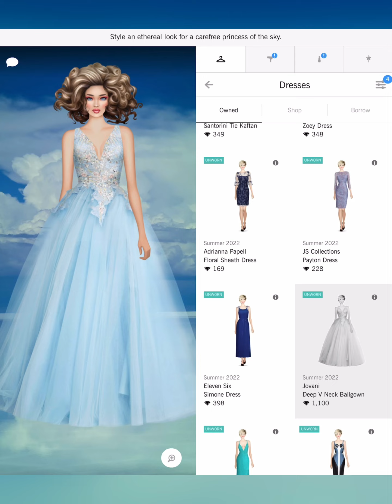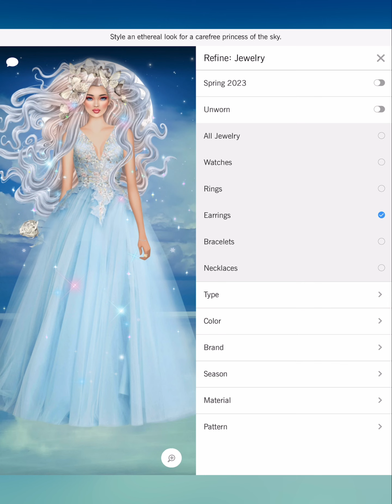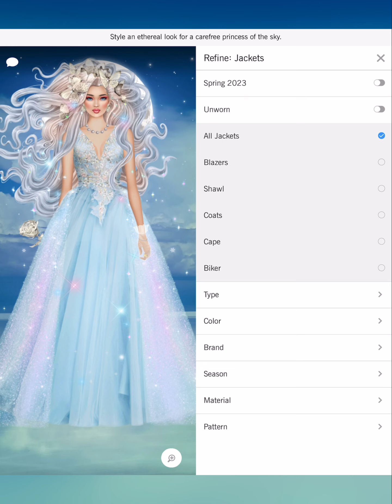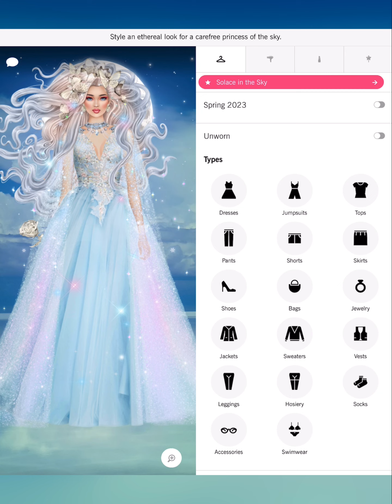Solace in the Sky - Covet Fashion Design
Badgley Mischka
Baja East X Hudson
Boa Tranchi
Basta Surf
Bastet Noir
BCBGMAXAZRIA
Be & D
Bella Belle
Bella Luxx
Bindya
Bing Bang
Black Orchid
BLANKNYC
Blue Pearl By Allen Schwartz
Blumoss
Bohn Jsell
Botkier
Brooklyn Heavy Metal
CALISTA
Calvin Klein
CAMELIA SKIKOS
Cami Nyc
CAMILLA
Camille La Vie
Capolavori
Carmelinas
Cashhimi
Catherine Deane
Caviar And Cashmere
CC SKYE
CeCe By Cynthia Steffe
Chen Burkett
Christian Cathor & Co.
Christina Ward
Chromat
Chuks Collins
CK Calvin Klein
Cleobella
Coco And Breezy
Colette Malouf
Concepto
CONRADO
Covet Collection
Cristina V.
Cynthia Rowley
Cynthia Steffe
Dalla Nonna
Daniella Shevel
Dannijo
Darby Scott
Dauphines of New York
David Isaac
DEPLOY
Diana d’Orville
Dinosaur Designs
DL1961
Dolce Vita
Donna Mizani
Dori Csengeri
Doves by Doron Paloma
Dressarte Paris
Druis
J Brand
Jay Godfrey
JEMBERE EYEWEAR
Jennifer Zeuner Jewelry
Jenny Bird
Jill Golden
Jj Winters
Joanna Maxham
Jocelyn
Joie
Jovani
JS Collections
Judith & James
Judy Gao
Judy Zhang
Julie Aylward
Julie Vos
JVN by Jovani
Maartje Dijkstra
Mabel Chong
Madison Harding
Majesty Black
Mara & Mine
Mara Hoffman
Marita Moreno
Masabni
MASLAVI
MATEO
Maya Jewelry
McKenzie Liautaud
MCM
Me Too Shoes
Meghna Jewels
Meskita
Messeca
MICHAEL KORS
Miguel Ases
Miguelina
Miista
Mina + Olya
Minnie Mortimer
Mirta
MISASSEMBLED
MISCHA
Misha Vaidya
Modern Vintage
Moni & J
Monika Csutak
Monzlapur
MOYNA, New York
Mystique
Parker
Peony
Peter Som
Piamita
Piper & Skye
Pitusa
Plenty by Tracy Reese
Point Zero
Pritch Adventures
PRITCH LONDON
Rachel Zoe
RAEN
Rafe New York
Rails
Ramy Brook
RAOUL
Rebecca Minkoff
Rebecca Taylor
Rebecca Vallance
Reese+Riley
Reve de Rive
Revo
Rodrigo Otazu
Ronny Kobo
Rory Beca
Rosamen Bado
Rowley Eyewear
SACHIN & BABI
SACHIN & BABI NOIR
Sadeem
Sai Sankoh
Sara Designs
Sarah J Curtis
Sargossa
Shaffer La
She + Lo
Shoedaism
Shoes of Prey
Shoshanna
Sigerson Morrison
Silly Shiny Diamonds
SJOBECK
Sofia Fima
SOH
Soleil Cashmere
Soxxy
St. Studio
Stella Valle
STELLAR
Stello
Stephanie Gottlieb
Stephanie Kantis
Stevie Boi
Sunday Somewhere
Susanna Chow
Susurro
Suzanna Dai
Svelte Metals
Tamara Mellon
Tart Collections
Tenby
Terani Couture
Those Blanc
The Cambridge Satchel Company
The Ethiquette
Theia
Thomas Sabo
Three Dots
Three Floor
Time’s Arrow
Tiny Ink
Torn By Ronny Kobo
Tracy Reese
Trina Turk
TT Beach
Tuleste
Twenty
Tyler Rose
VANA
Veda
Veronica Beard
Victory Optical
Vince Camuto
Vint & York
Vita Fede
White + Warren
Will-ahsi
Wren
Yigal Azrouel
Yosi Samra
Yousef Al-jasmi
Yumi Kim
Zaiken Jewelry
Zenosyne
Zero Degrees Celsius
Zimmermann
Zynni Cashmere